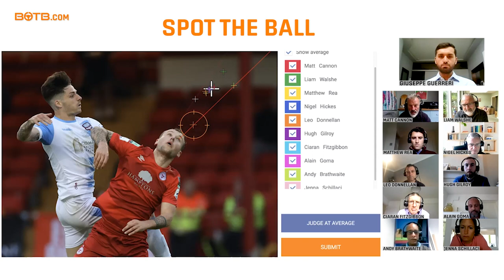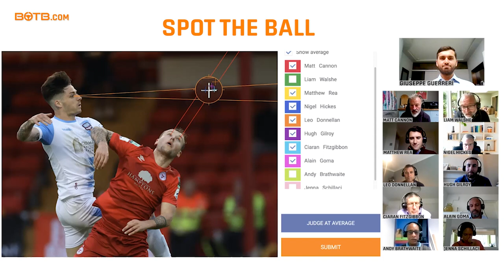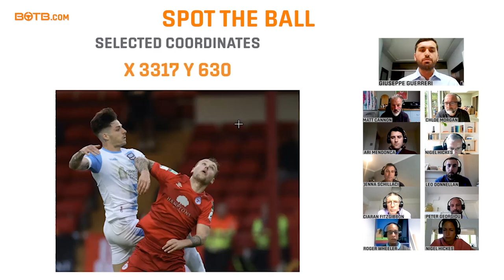BOTB Dream Car Competition Judging - Week 25 2021 (21st - 27th June)